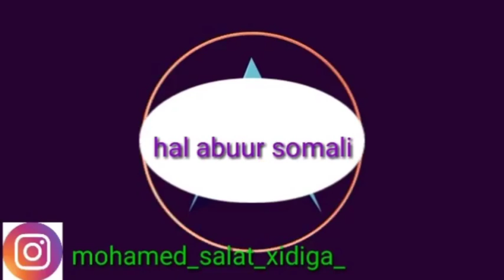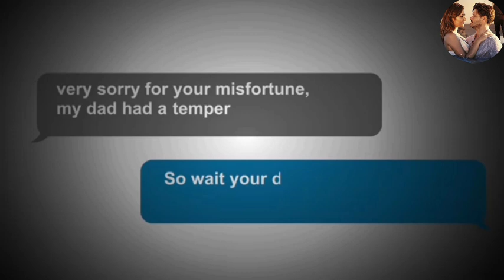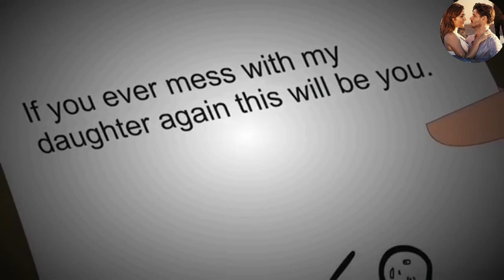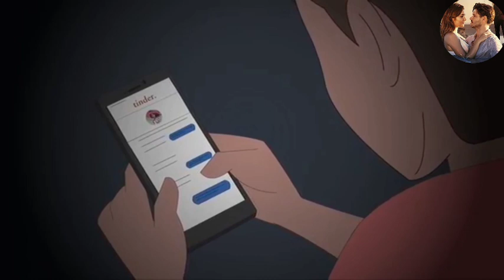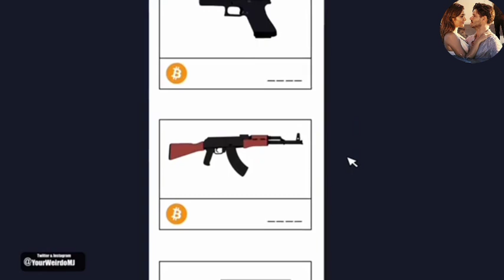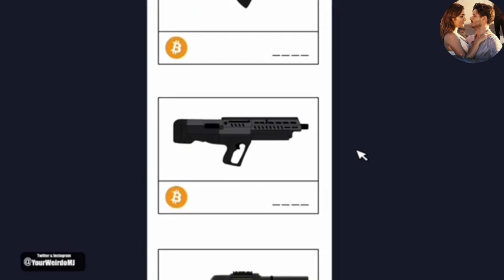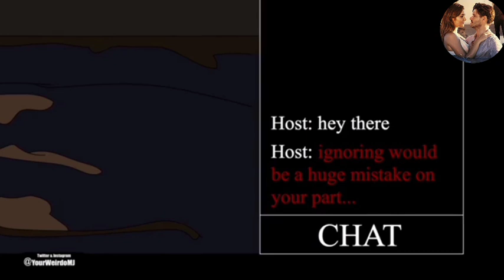SHEEKO RUN AH O aad U Cabsi BADAN 2021 horror afsomali ( 2 SHEEKO ) qiso dhab ah jecel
It all about animated translate cartoon into somali language

yourweirdMj

Dr Nosleep

 I put more effort creating this video hope you enjoy

 I record my voice over in this animated video

Wa sheekoyin dhab ah o dad cadan kudacan Ana wan so turjumaa Marka Ada SHEEKO heysid igusodir Instagram ka